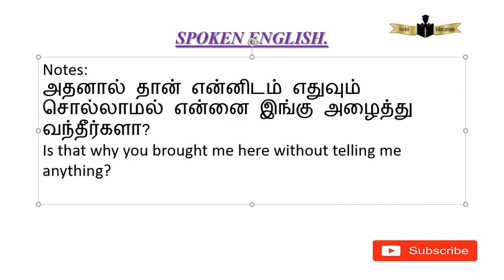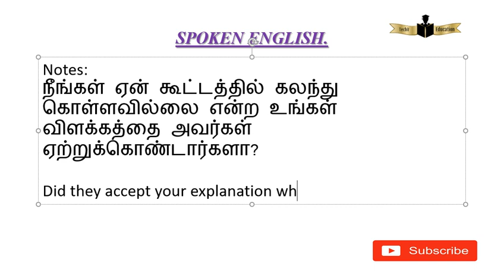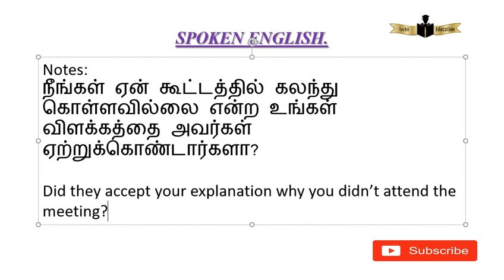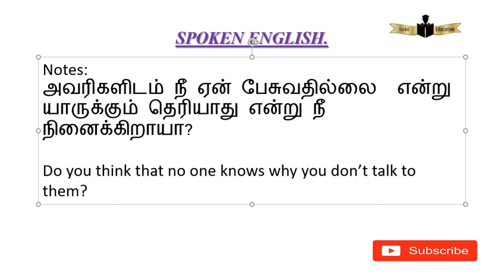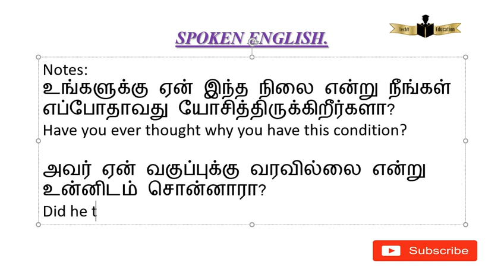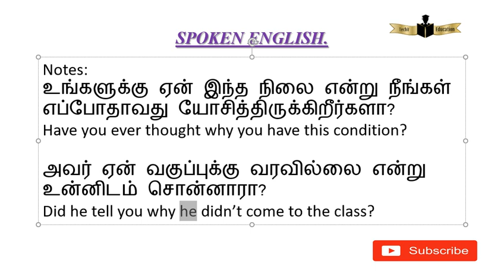அதனால் தான் என்னிடம் எதுவும் சொல்லாமல் என்னை இங்கு அழைத்து வந்தீர்களா?